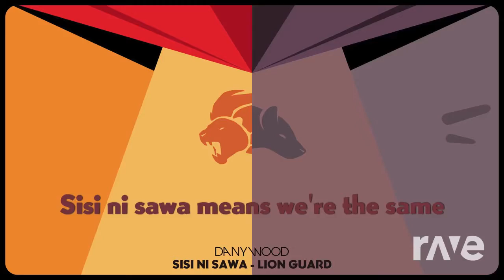Children's Destiny & Sisi Ni Sawa Mashup (Disney & SayMaxWell)